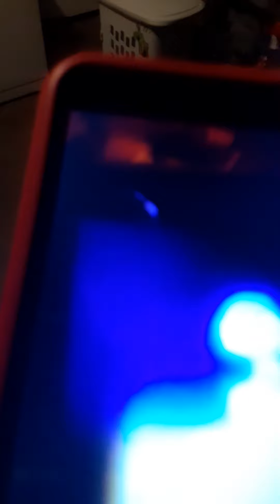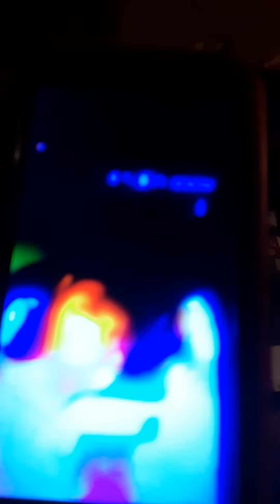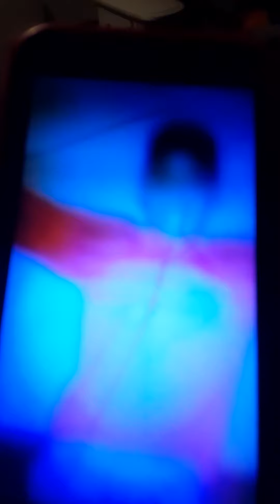Okemah in the Hood make some noise for Okemah Oklahoma Peter Riddle Brown Brad Boatman inco pat Boat